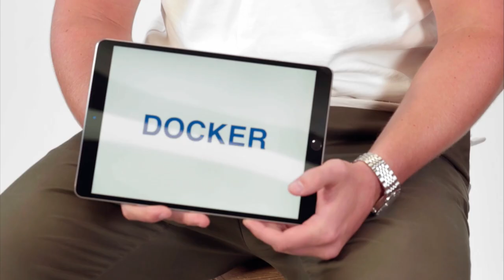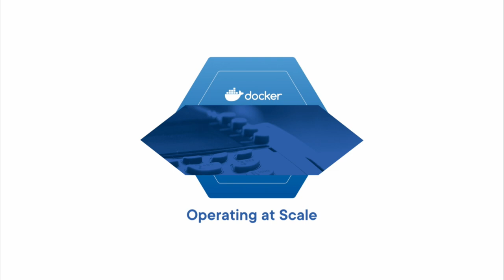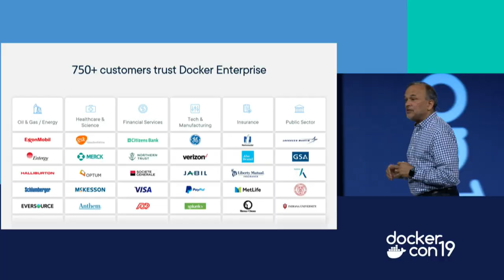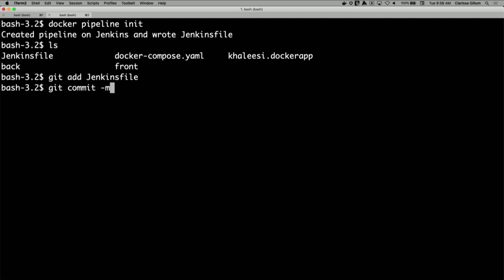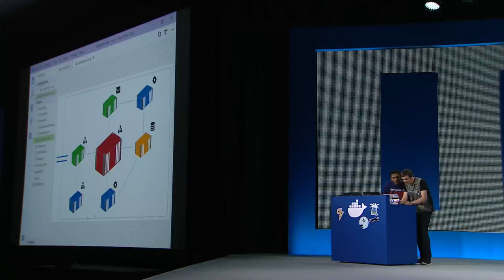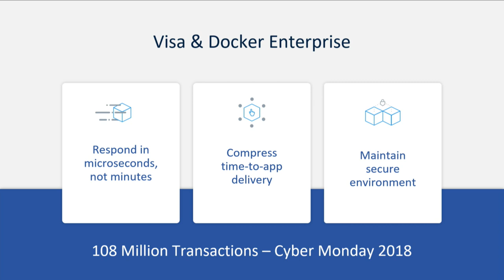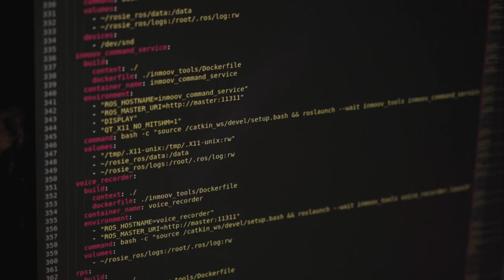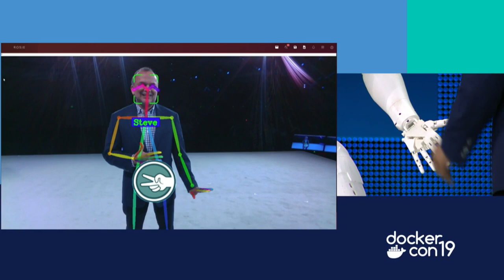DockerCon 2019 Keynote: Day 1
Join Docker CEO, Steve Singh, as we kick off the first day of DockerCon He will be joined onstage by our Customer Innovation Awards panel as we hear how enterprises are moving beyond containers. We’ll wrap up out the keynote with an exciting demo focused on innovation.